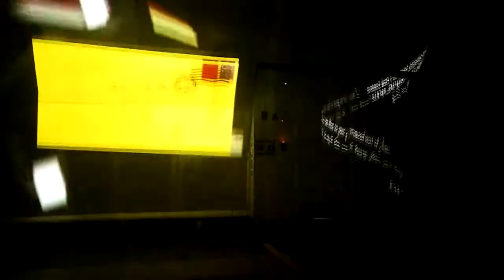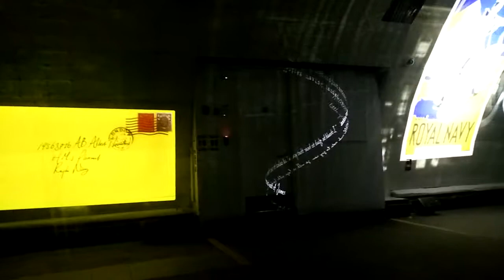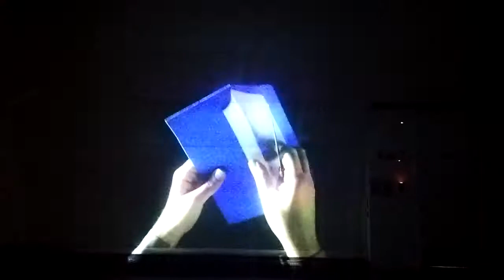Londra 2017 - Mail Rail at The Postal Museum